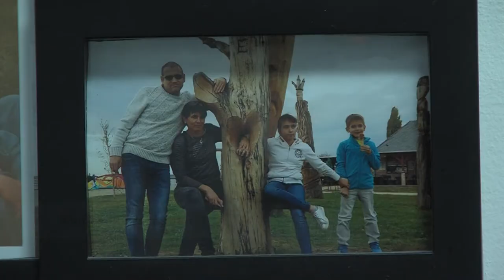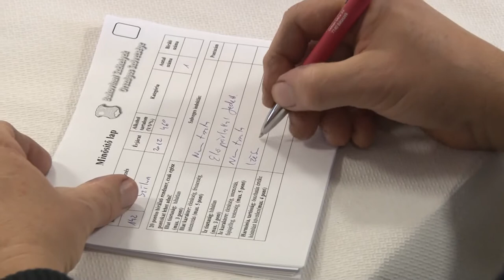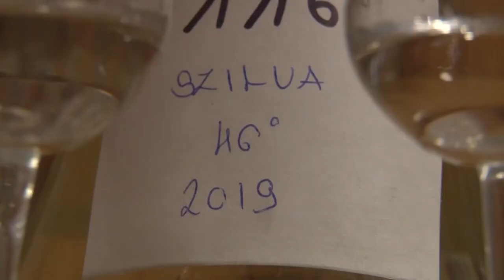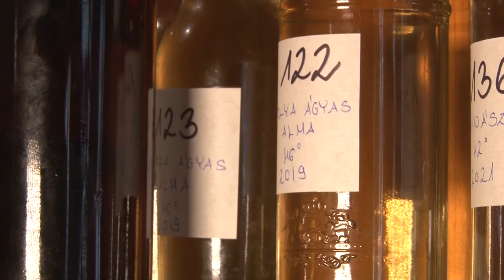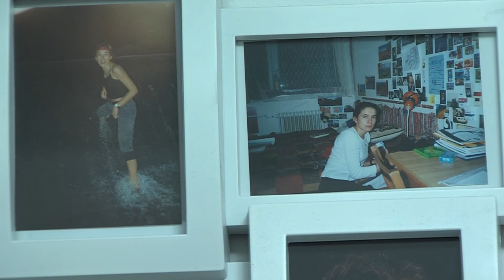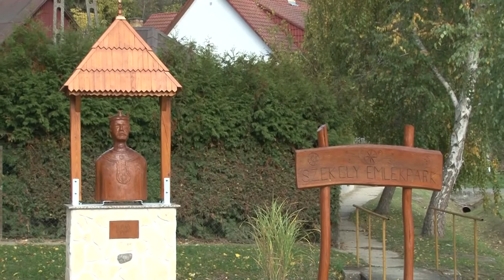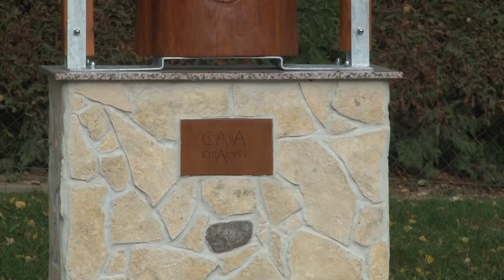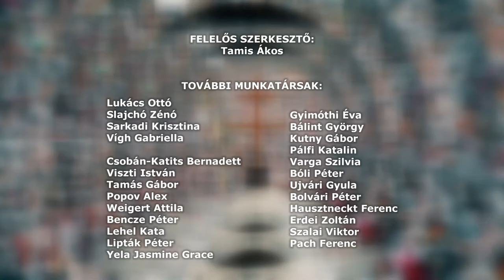SZÉKELY MAGAZIN 20211119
SZÉKELY MAGAZIN

Székely Unokák Csoport – Bátaszék
Székely pálinkaverseny – Cikó
Csokiország - az Erdélyből áttelepült Várnagyi család története
Átadták Csaba királyfi mellszobrát - Kisdorog